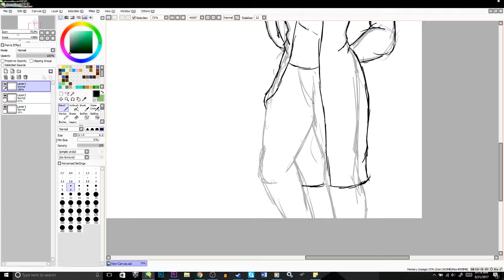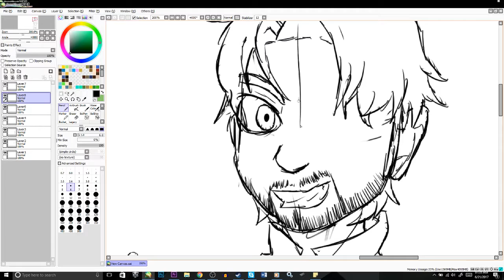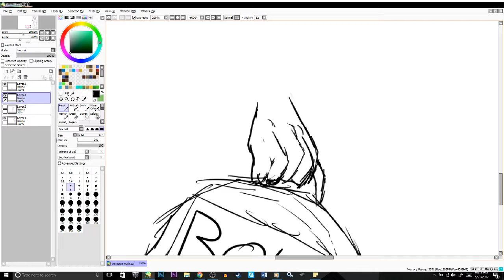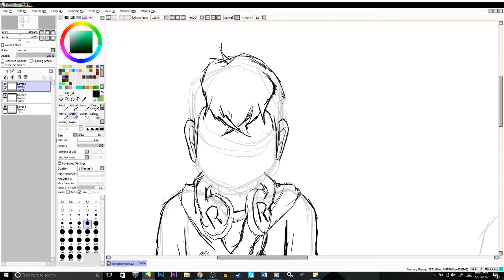Jamie Sketches: Be More Chill Youtuber AU designs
here's the first sketch speedpaint!! this is (from your right to left) Darkiplier as The Squip, Markiplier as Jeremy, and Ethan as Micheal.

full art will be uploaded Monday!

full art -  soon

my picarto (live streams postponed. may be moving to youtube or twitch)

outro credits!

featuring myself and my best friends! (top to bottom)

me